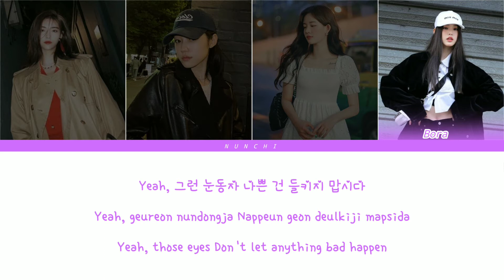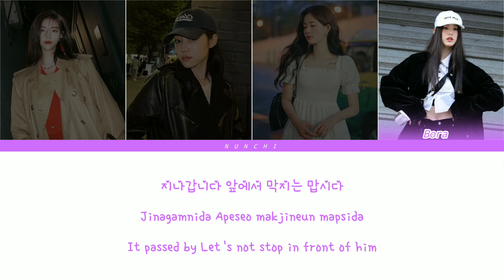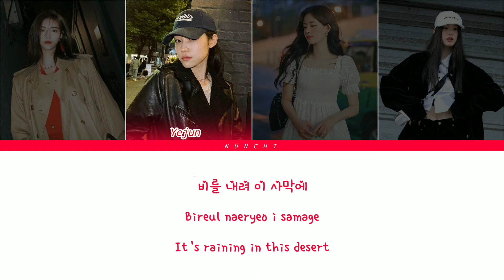How Would My Girl Group Sing " TANK"by NMIXX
ASTERIA
♡ Member Profiles:
Linda - Main rapper, Lead Dancer,Sub- Vocalist & visual
Yejun - Leader,Main vocalist, Sub-Rapper,Dancer & center
Harin - Lead vocalist, lead dancer,Sub- Rapper & visual
Bora - Main dancer, lead rapper, Sub-vocalist & maknae